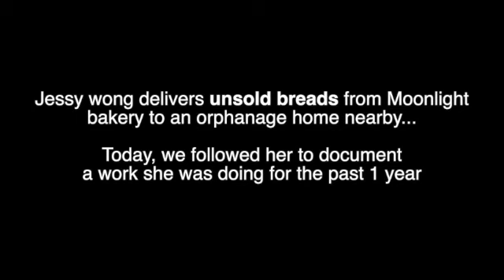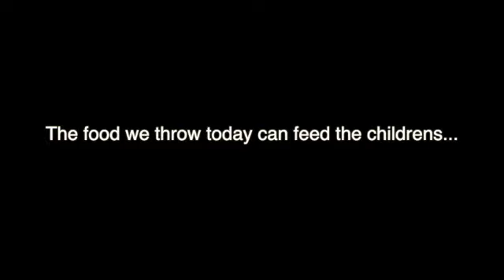foodhero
This video is about foodhero